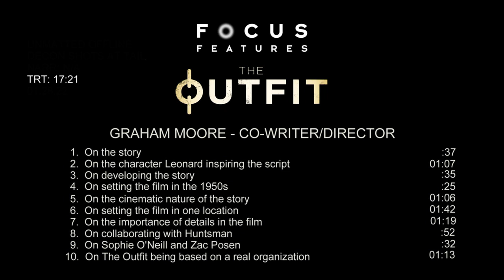The Outfit SOUNDBITES GRAHAM MOORE Part 1